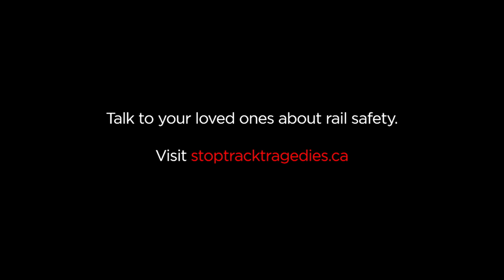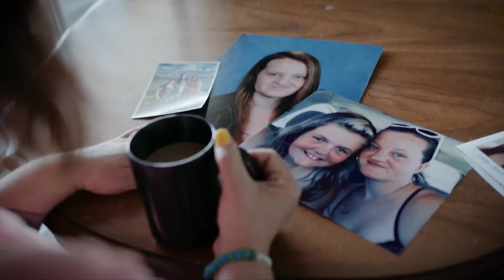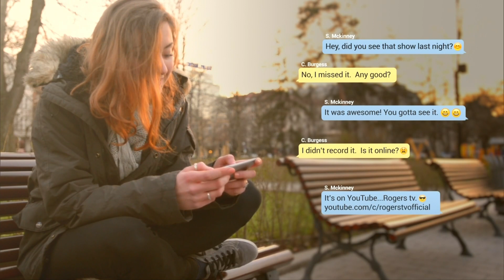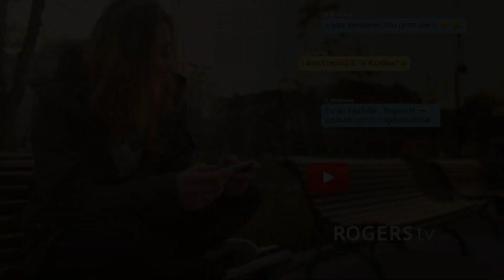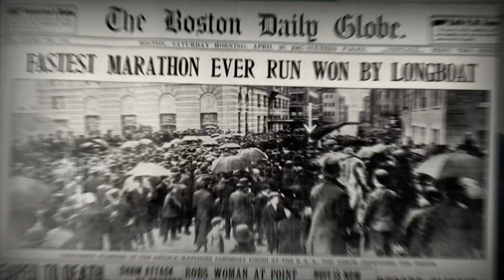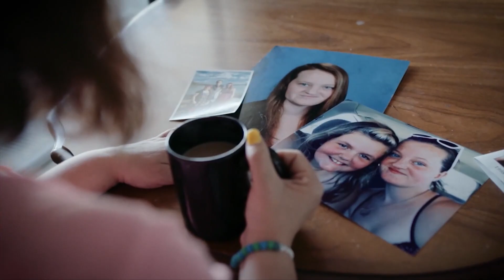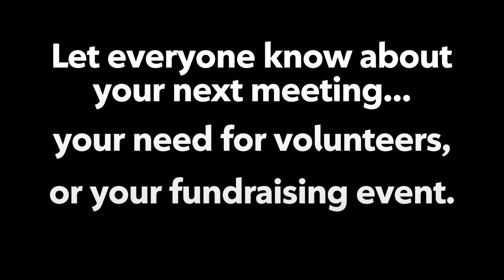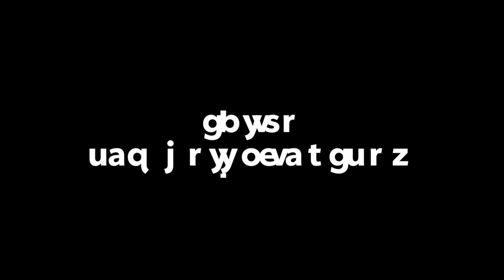daytime Ottawa - Friday November 24th 2023 | Rogers tv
daytime is your window on Ottawa! Tune into daytime to find out what's going on in our city: community events, entertainment, colourful personalities - even cooking tips from top area chefs!